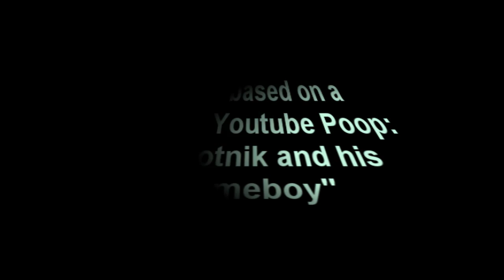Super Robotnik Land : Chronicles of Mushroom Kingdom Trailer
This is a continued project of Dezzan's game "Super Robotnik Land 2". It was only an early beta, but after much editing, I present you new version of this game!

PS: BG music is I.M.Meen Intro Instrumental by nucleose.
PPS: And the beginning clip comes from "Robotnik watches TV" by MegaGrambo.